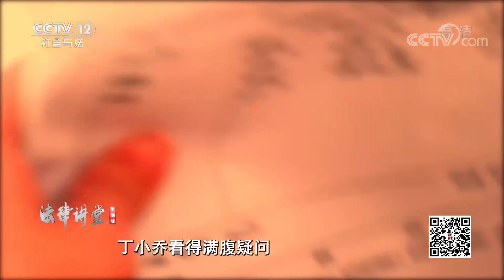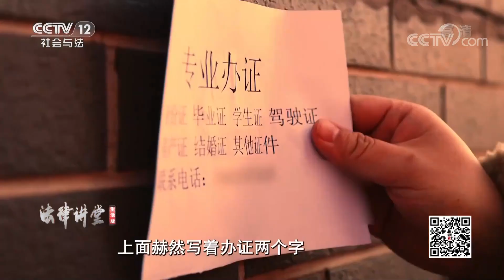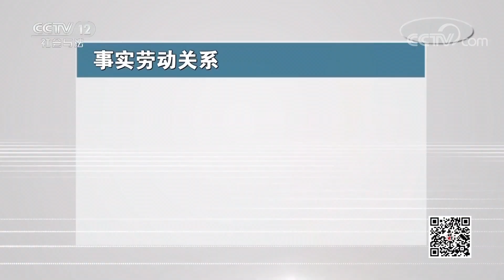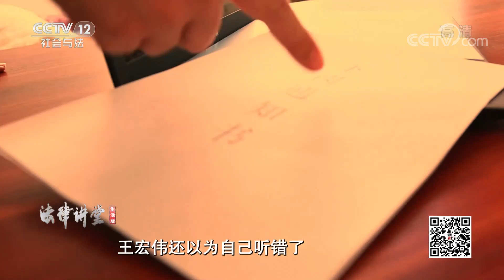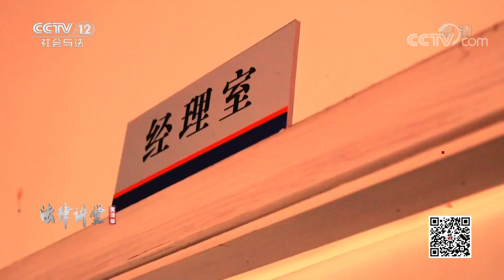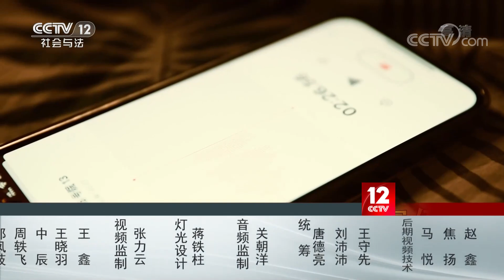《法律讲堂(生活版)》男子以为自己被公司辞退 却惊奇发现自己的工资被人冒领 岗位被冒名顶替受何处罚？20220630 | CCTV社会与法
本期看点：丁小乔的父亲意外离世，可在医院给父亲办理后事时，他惊奇地发现父亲竟然还有一个名字，因为父亲的名字信息对不上，所以医院无法为父亲开具死亡证明，临近崩溃的丁小乔只能求助警方调查父亲的信息。